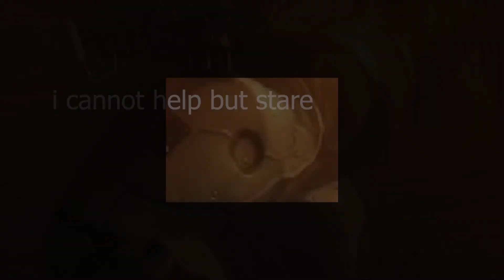Jetstream Sam Full Fight English dubbed 1080p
fr i did not organize that timing with the music
it just did

also happy pride month

0:00 Cutscene
3:27 Boss Fight
6:16 Epic music timing in 7
6:26 Bossfight
6:37 Epic timing 2
6:47 Bossfight
7:18 Cutscene